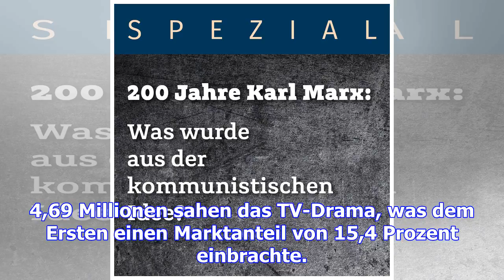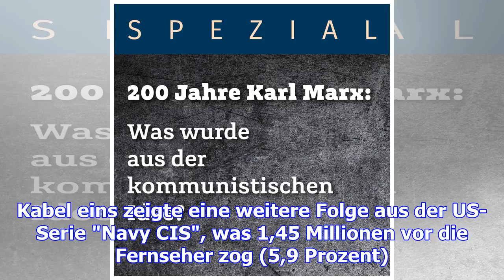Bundesliga unterliegt tv-drama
16.12.17 UPDATE Die Schauspieler Tom Böttcher (l-r), Rebecca Immanuel, Mascha Schrader und Janek Rie...